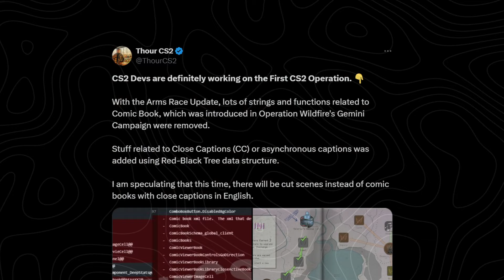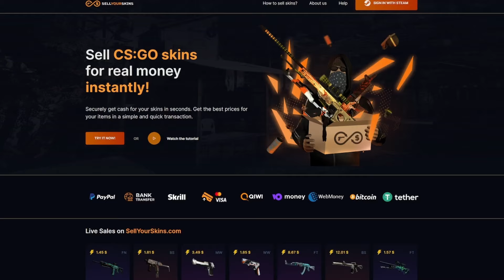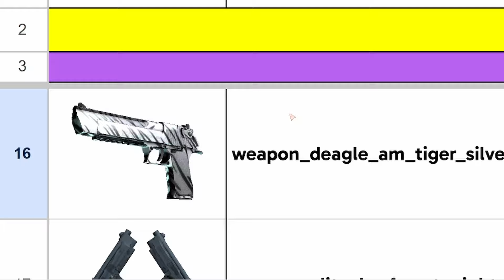Unikly Další Informace o Nové Operaci !! 🤫┃Counter Strike 2 CS2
Pokud by si mě chtěl nějak podpořit, hlavně mojí tvorbu můžeš kliknou na tlačítko Díky, budu moc rád za každou podporu! 😇

📀 Hudbu ve videu vytvořil: Forgotten